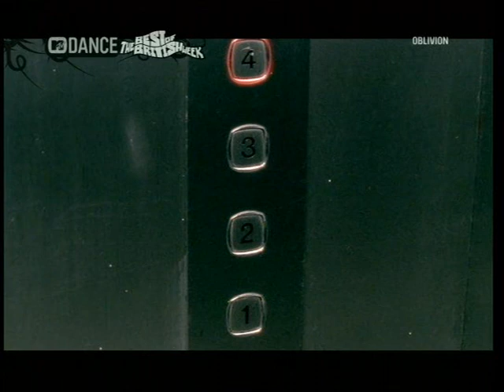Orbital - Funny Break (One Is Enough) (Official Video)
Orbital - Funny Break (One Is Enough) (Official Video). Year (DE): 2001. Quality: SVCD. Channel: Mtv Dance. Program: The Best Of British Week. Genre: Breakbeat. Orbital form Paul Hartnoll & Phil Hartnoll